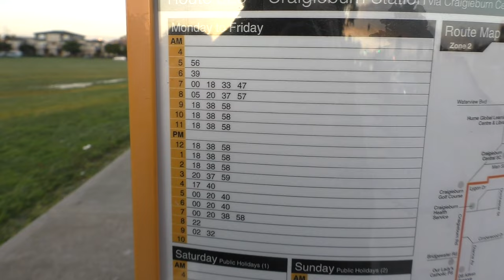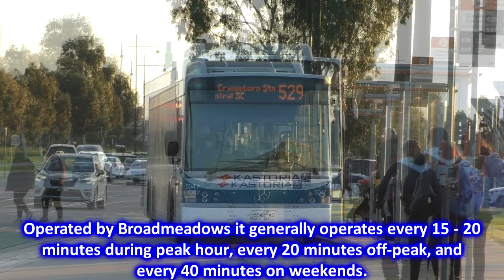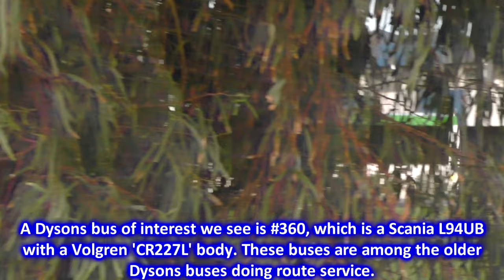Buses at Craigieburn Central during Peak Hour - Melbourne Transport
In this video we visit the bus interchange outside Craigieburn Central, the largest shopping centre in the Craigieburn area with around 160 stores. The bus interchange is an on-street interchange on Central Park Avenue. In my opinion however I do consider the bus interchange here to be one of the worst in Melbourne in terms of passenger amenity with limited shelter, poor upkeep and odd location that isn't directly adjacent to the shopping centre.

That said I do consider Craigieburn Central to be a great place for bus spotting. The interchange is served by routes 525, 528, 529, 537 & 541. Many bus routes in Craigieburn had a timetable change in April 2022 with routes 528, 529 & 537 upgraded to run every 20 minutes on weekday.

Buses in Craigieburn are operated by Broadmeadows Bus Service (although all their buses wear the branding and livery of Kastoria Bus Lines) and Dysons. Broadmeadows/Kastoria is an interesting operator as they're one of the few left in Melbourne to largely wear their own livery instead of the orange PTV livery, and the only one to have a fleet of buses with Bustech bodies used for route service. Buses seen include Mercedes Benz O500LE's, Volvo B7RLE's, and Volvo B8RLE's, but we do see two Mercdeces Benz O405NH's which are the oldest type of bus in the fleet. We also see some Dysons Vovlo B7RLE's and Scania K310UB's, plus one of their older Scania L94UB buses.

Date:
 June 2022.